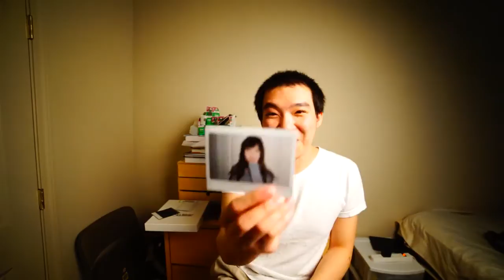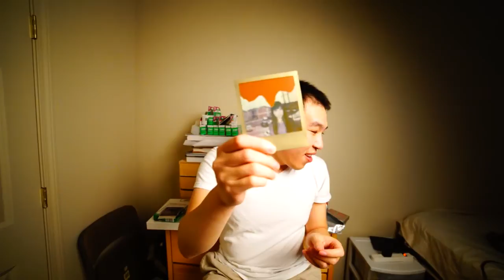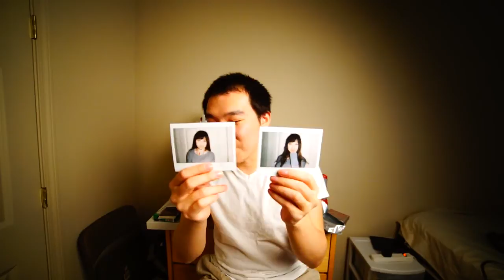Four instant cameras, one video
Visiting a few instant cameras:

Polaroid SLR680
Instax 210
Instax 500AF
Polaroid 180